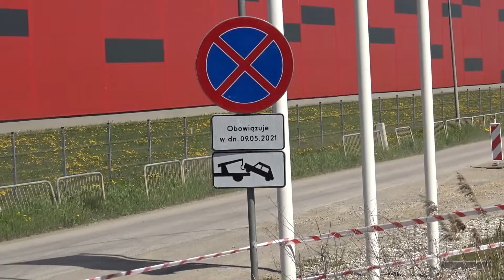PLATINUM 5 Memoriał Kuliga i Bublewicza 2021| Polak / Ziółkowski | Audi 80 | MaxxSport